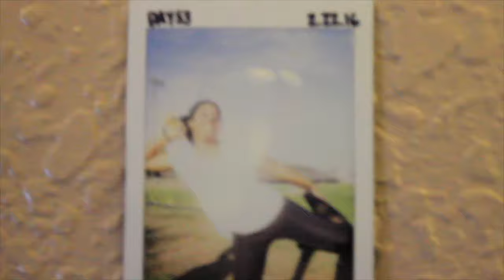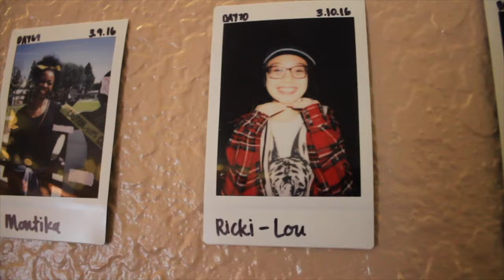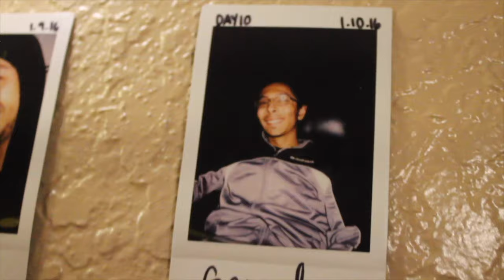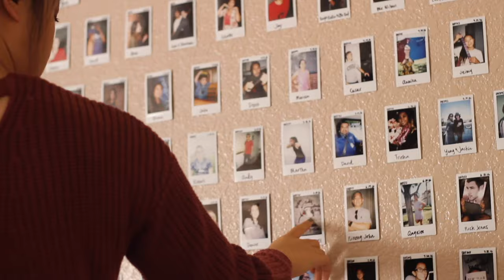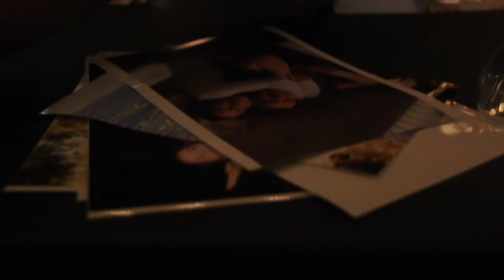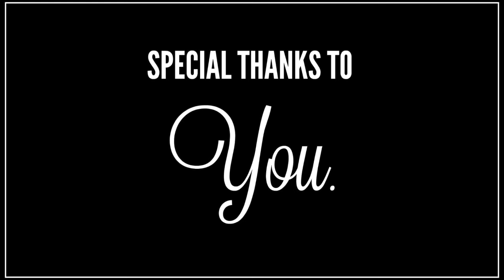the little lights project.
Here’s to love: In its different forms and as it grows into different shapes and is shared between us all.

Throughout the past year, I’ve spent my time doing a project in secret. Every single day for the past 366 days I’ve taken a picture of someone without any explanation to their knowledge. Today, with the end of my project and a close to the year, I present to you all, The Little Lights Project. This project is very near and dear to my heart, and I can only hope that it touches your heart the way that you all have touched mine throughout the year.

Thank you to everyone who has participated, inspired, and supported me throughout this year. I wouldn’t have been able to experience something as incredible as this if it weren’t for you all.

With love,
Jamie

Filmed by ALL Photography:
Samantha Ammann
Kenny Le
Denise Lujan

Edited by:
Jamie Gianne Yu Caputol